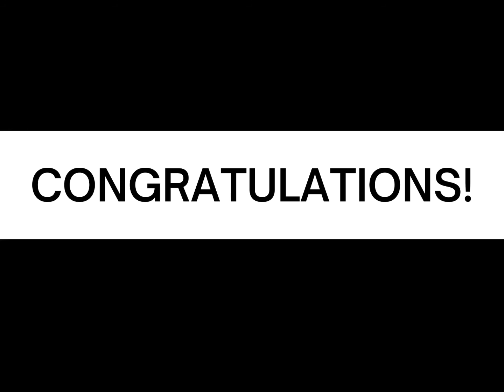BOE Art Awards Winter 2020